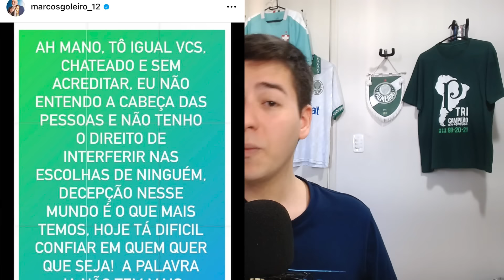Sobre toda a NOVELA DUDU...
Ajude a manter o Análise Verdão vivo em troca de benefícios exclusivos

🚨 VÍDEO NOVO NO AR: A NOVELA DUDU ⚠️🐷

Analisamos toda a cronologia dos fatos e a linha do tempo dessa novela… quem errou? É melhor o Dudu sair ou ficar? Como ficará o ambiente do Palmeiras depois de tudo isso? 🤔⚽️

Abordamos todos os detalhes e cenários no vídeo que acabou de sair no canal. Vem conferir 👇

CONFIRA E DIVULGUE PARA OS AMIGOS! 🔔🤩